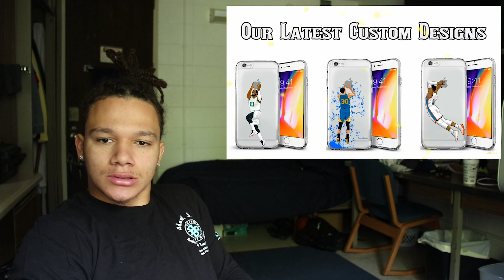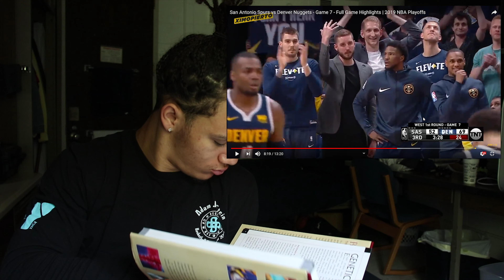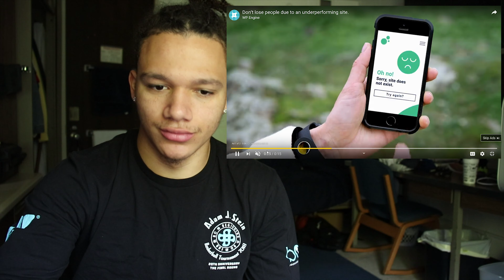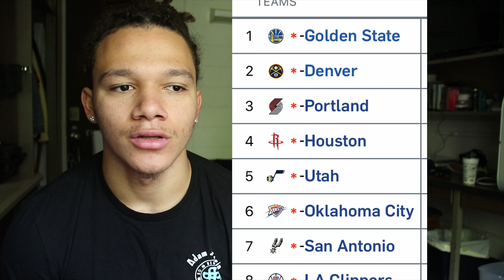SAN ANTONIO vs DENVER NUGGETS GAME 7 HIGHLIGHTS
PLEASE DON'T LEAVE POP :( THE LEAGUE NEEDS YOU!

Stay SEXY 2. Never Stress 3. Always Blessed -EATNOJ Productions NBA video clips used in content on this channel are licensed through partnership with NBA Playmakers *Copyright Disclaimer Under Section 107 of the Copyright Act 1976, allowance is made for "fair use" for purposes such as criticism, comment, news reporting, teaching, scholarship, and research.